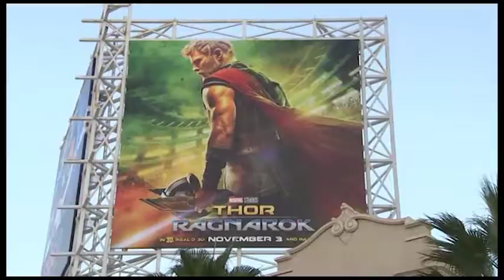PROMO_EXKLUZIV_2017-10-11